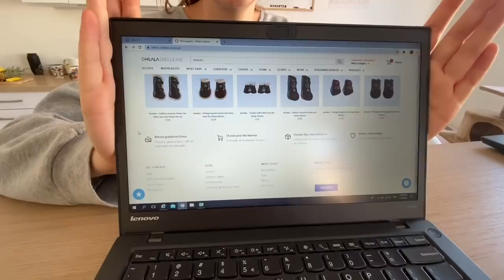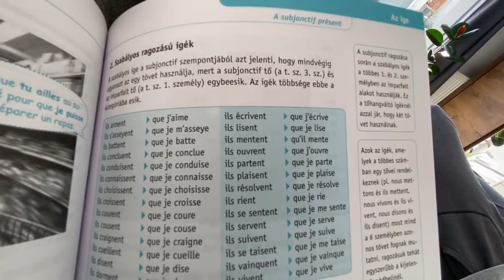Egy lovas napja karanténban